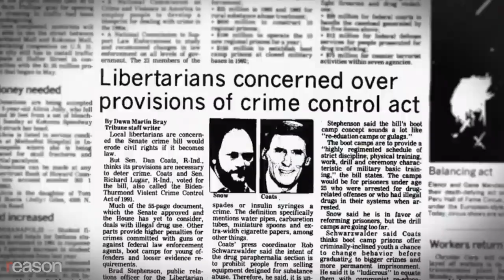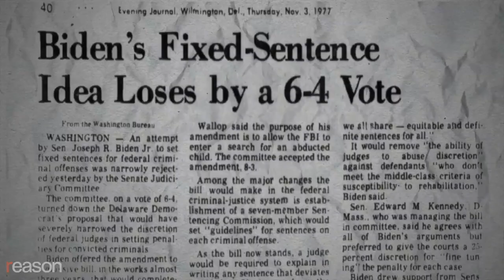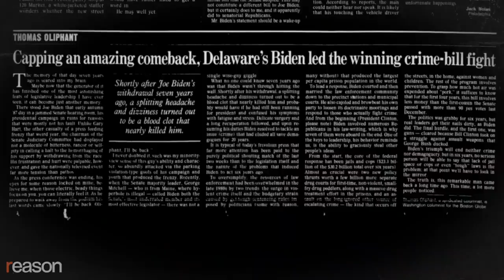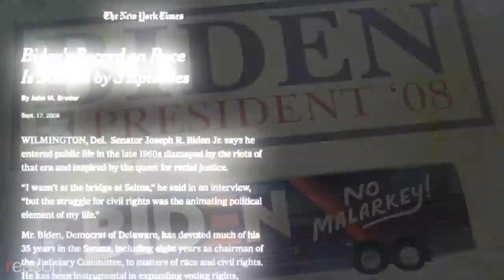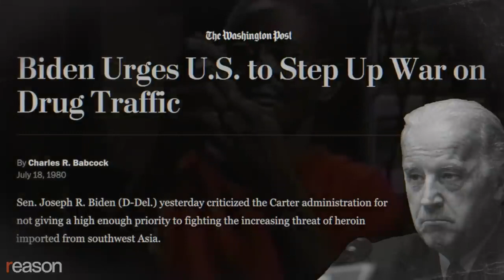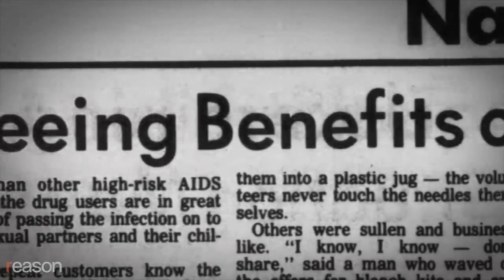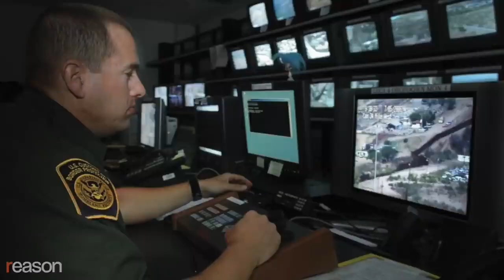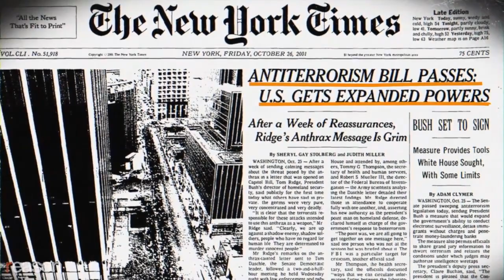Joe Biden's 'Bold' Thinking Shredded Civil Liberties and Destroyed Lives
On crime, drugs, immigration, and foreign policy, his record is a cautionary tale of bipartisanship in response to perceived crises going all the way back to the 70s.

Joe Biden became the presumptive Democratic nominee in the 2020 election by running as a moderate unifier, hoping to win over voters with the promise of business-as-usual politics from the pre-Trump era.

Now the COVID-19 pandemic has led him to rethink his platform of a return to the days of bipartisan consensus, and his campaign is seizing the opportunity to offer "bold change" on issues like climate change, health care, social welfare, and infrastructure.

But it's worth remembering that in his 44 years in the Senate and then as Vice President, Biden repeatedly took advantage of moments of crisis to push through policies that have exacerbated some of the most critical problems afflicting American society.

Biden has been a prominent figure in the bipartisan War on Drugs for decades; he helped the Clinton administration pass disastrous crime and immigration bills; he laid the foundation for the PATRIOT Act and assisted the George W. Bush administration in making the case for the war in Iraq; and as Vice President, he oversaw the deportation of a record number of people.

Aside from his policy record, several women have accused Biden of inappropriately touching them in public, and now his campaign is in crisis because of a sexual assault allegation by a former staffer.

But the terrible choice put forth by the 2 major parties in 2020 isn't just about sexual misconduct or character. Joe Biden's greatest political liability is his legacy as a lawmaker and Vice President—a legacy that laid the groundwork for the Trump administration's most draconian policies.

On crime, drugs, civil liberties, surveillance, immigration, and foreign policy, Biden's record serves as a cautionary tale about bipartisanship and "bold thinking" in response to perceived crises going all the way back to the 70s.

Produced, written, and edited by Justin Monticello. Graphics by Lex Villena and Austin Bragg. Research by Regan Taylor. Audio production by Ian Keyser.